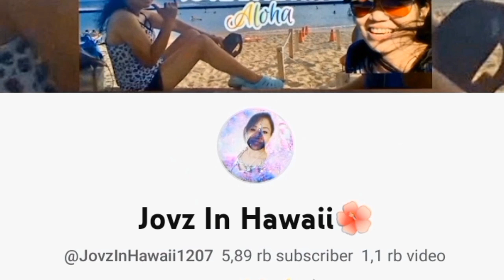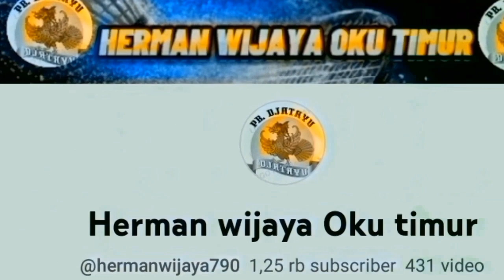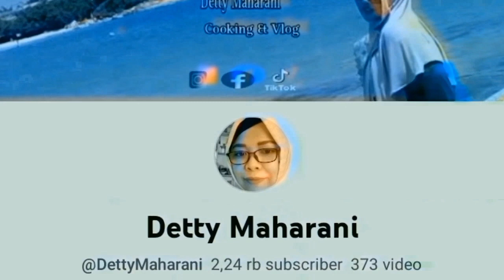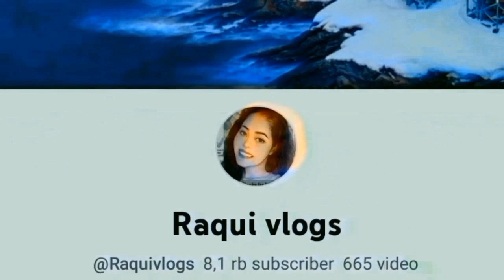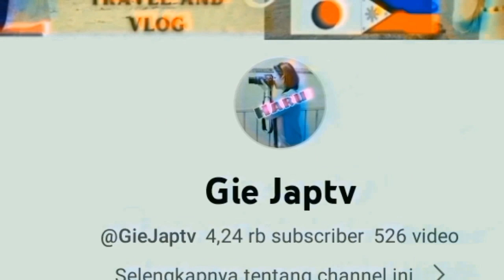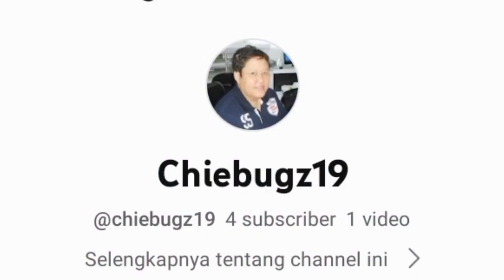VIRAL‼️IKAN LIMBATA TERBESAR DIDUNIA ❤️❤️